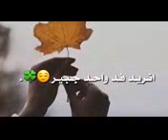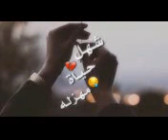شهل حياة مهزله💔😥حبايب لاتنسو لايك لفيديو والاشتراك بقناة 😍